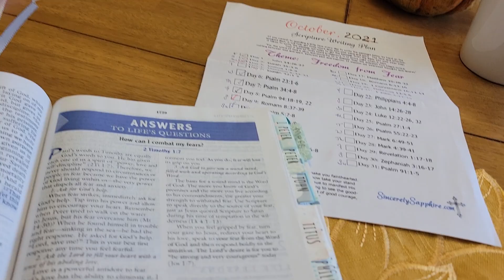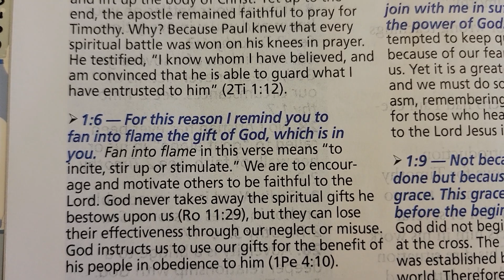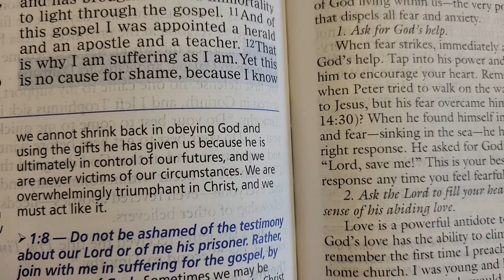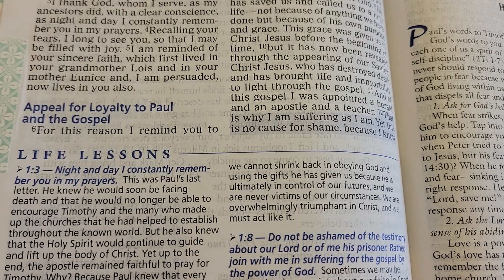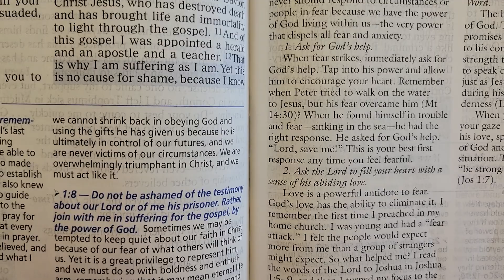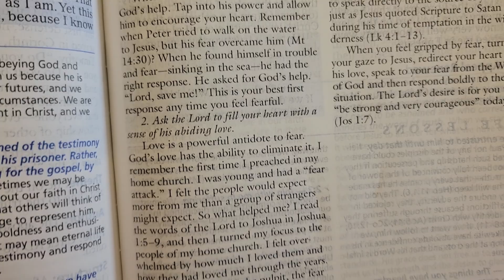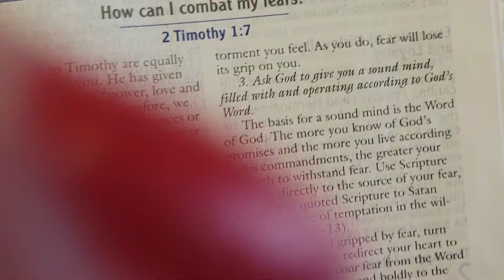Part 1 of 2. Let's do some scripture writing! 2 Timothy 1:6-7. Charles Stanley Life Principles Bibl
Be a light for others!